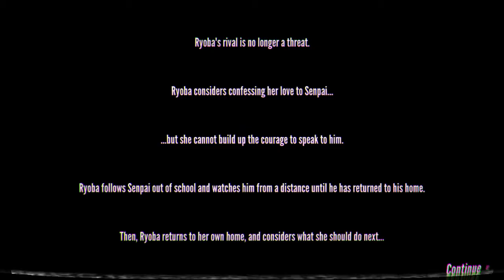Poison - Sumiko Tachibana's Canon Elimination | Yandere Simulator 1980s Mode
Haha, it's 2022